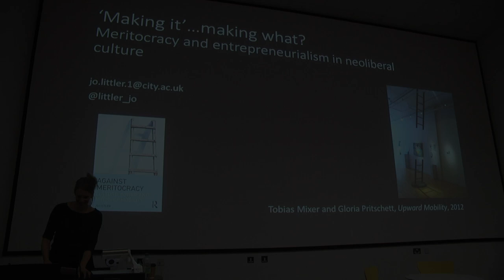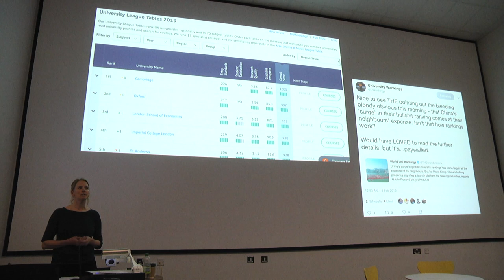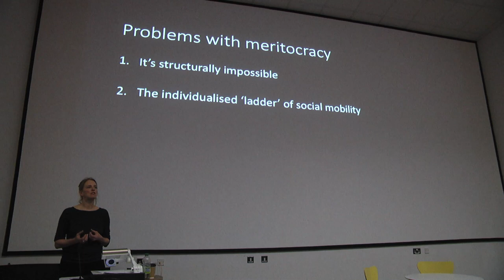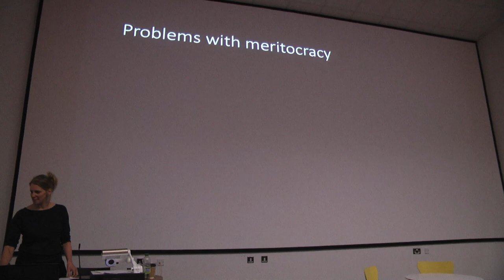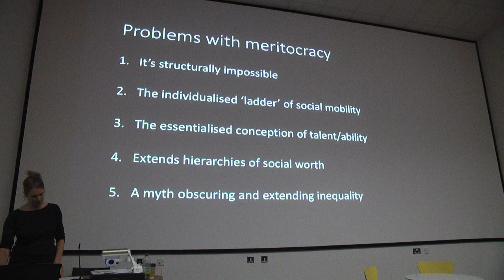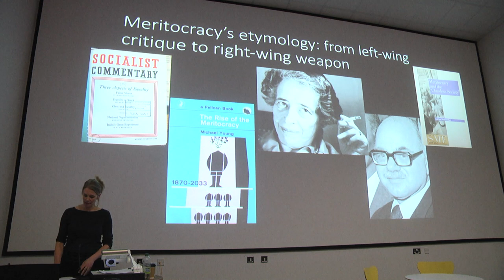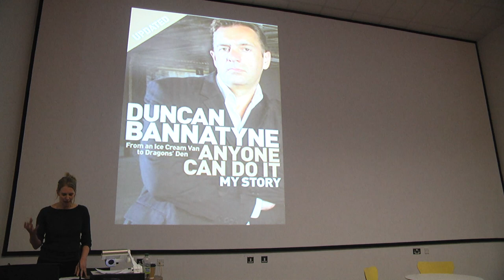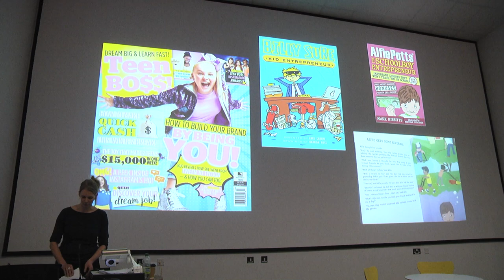Jo Littler - ‘Making it’…making what? Meritocracy and entrepreneurialism in neoliberal culture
Series 2.2: Inequality

25 Feb 2019 — Suhail Malik (Goldsmiths): Contemporary Art, Neoliberal Enforcer
04 Mar 2019 — Jo Littler (City): ‘Making it’…making what? Meritocracy and entrepreneurialism in neoliberal culture
11 Mar 2019 — Milly Williamson (Goldsmiths): Ordinary Celebrities vs Aristocrats: How Depictions of Work and Leisure Naturalise Inequality on Television
18 Mar 2019 — Renzo Martens (Institute of Human Activities): Plantations and White Cubes

Jo Littler
‘Making it’…making what? Meritocracy and entrepreneurialism in neoliberal culture
4th March 2019

Today, ‘meritocracy’ is generally taken to mean a ‘fair’ social system in which people can progress to the top of the social pile if they work hard enough to activate their talent. My book Against Meritocracy: culture, power and myths of mobility traces the genealogies of the concept and examines how it works through cultural as well as political discourse. It argues that contemporary ideas of meritocracy have been used to justify intensified forms of neoliberal capitalism and the shredding of social safety nets by marketising ideas of equality.

In this talk I draw on the book’s argument whilst focusing in particular on the role of entrepreneurialism in relation to meritocracy, from Dragon’s Den through the ‘mumpreneur’ to Donald Trump. Why are we encouraged to believe that ‘anyone can make it’ through entrepreneurialism -- and what are we actually making by ‘making it’? What ideological, affective and material effects does ‘obligatory entrepreneurialism’ have on our lives, our sense of community and our future? Where can we look for alternatives to neoliberal meritocracy and compulsory entrepreneurialism?

Bio
Jo Littler is a Reader in the Centre for Culture and Creative Industries and Co-Director of Research in the Department of Sociology at City, University of London. She has written widely on issues of in/equality and cultural politics. Jo is an editor of the European Journal of Cultural Studies and part of the editorial collective of Soundings: A Journal of Politics and Culture. Her books include Radical Consumption? Shopping for Change in Contemporary Culture and The Politics of Heritage: the legacies of ‘race’, co-edited with Roshi Naidoo. Her latest book is Against Meritocracy: Culture, Power and Myths of Mobility.

Presented by the Department of Art, Goldsmiths.